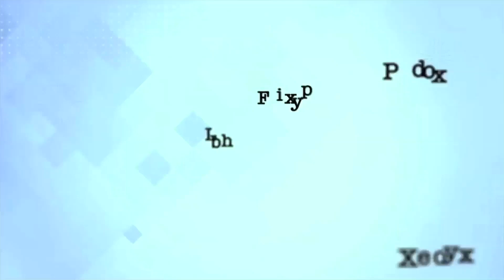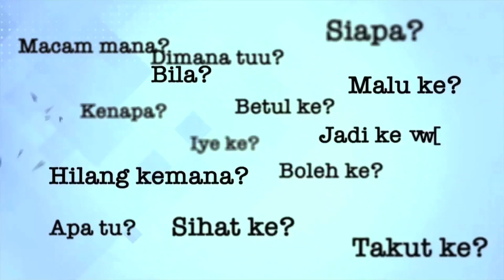SudyrTanya - ‘Iman saya senipis kulit bawang’ - Syafiq Kyle